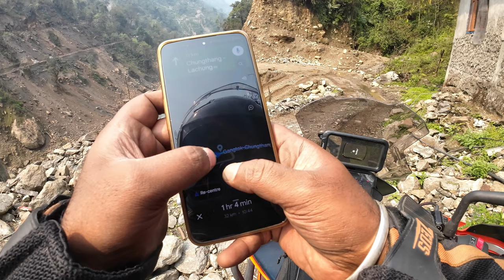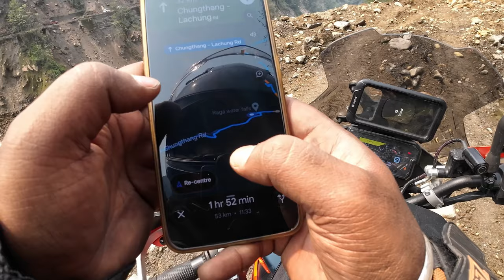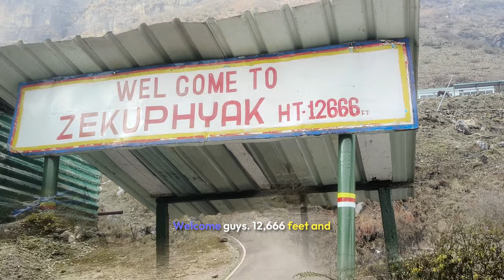Epic Epic Ride Ep 4 | Mangan to Lachung & Katao | Salty’s Sikkim Odyssey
Welcome to another thrilling episode of our Himalayan adventure! Join us as we embark on an extreme off-road journey from Mangan to the stunning landscapes of Lachung and Katao. Brace yourself for breathtaking views, challenging terrains, and the ultimate off-road experience. This ride takes us through some of the most remote and beautiful parts of the Himalayas, showcasing the raw beauty and thrill of off-road biking. Don't miss out on the adrenaline-pumping action and the awe-inspiring scenery.